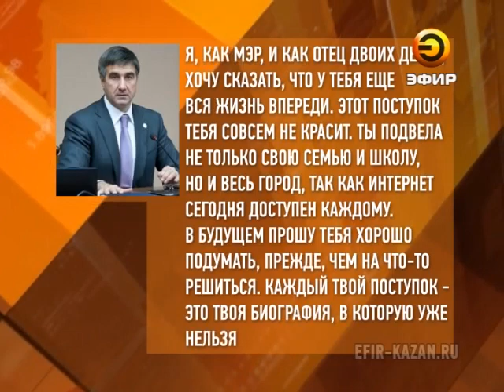Челнинская выпускница выложила в сеть свою ню-фотосессию